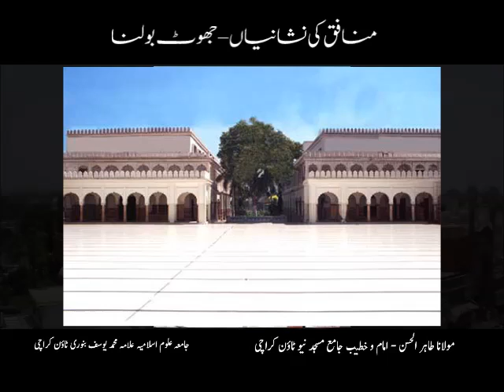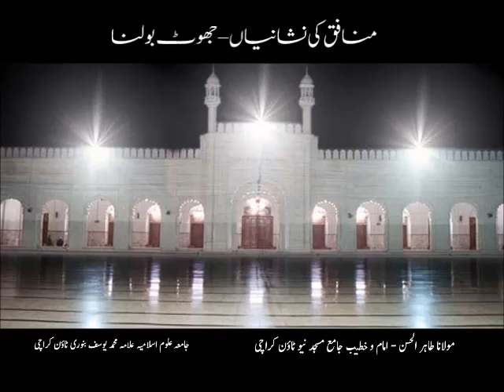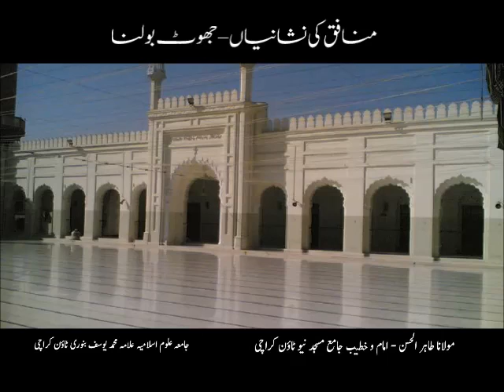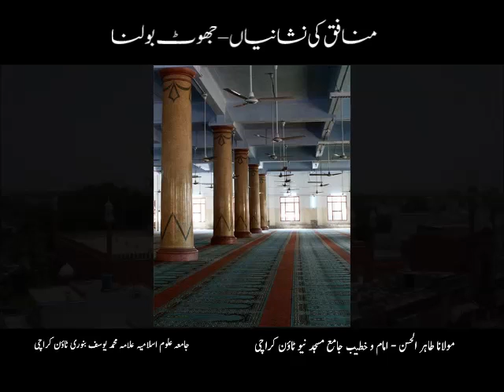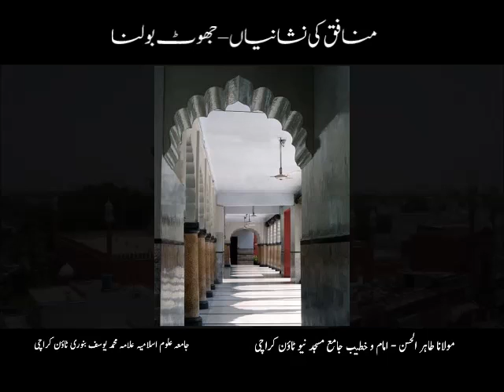Munafiq Ki Nishaniyan - Jhoot Bolna - Maulana Tahir - Jul-16-10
Friday Bayan of Maulana Tahir - Munafiq Ki Nishaniyan - Jhoot Bolna on Jul-16-10 at Jamay Masjid Banuri Town Karachi